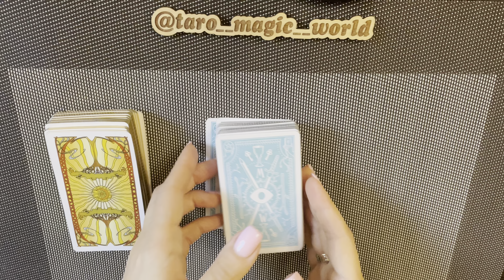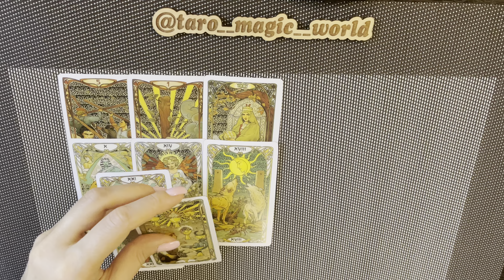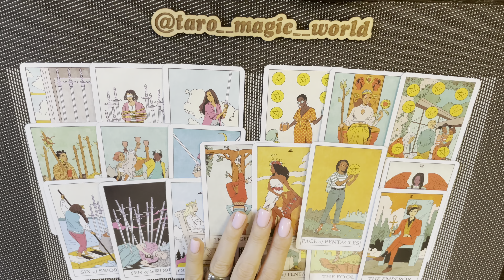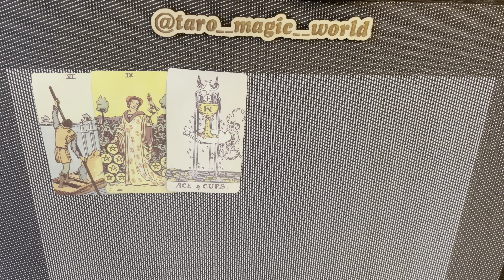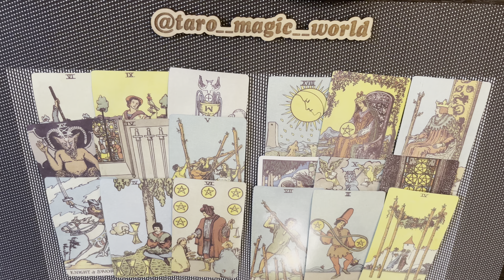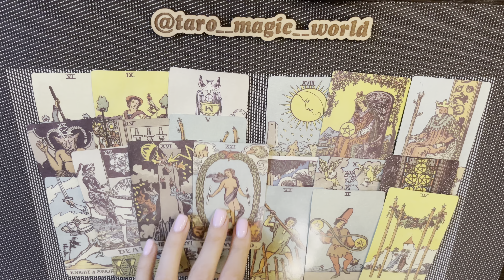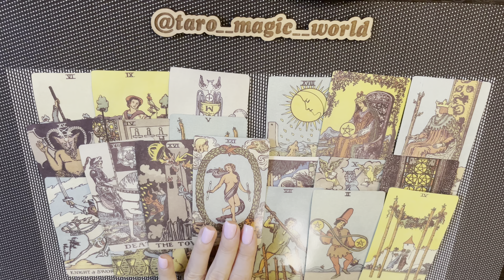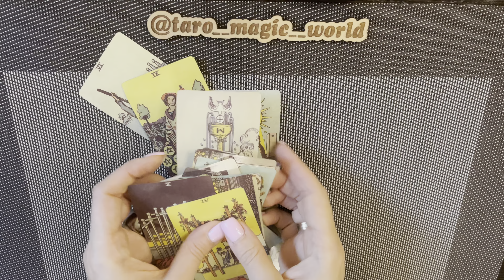ТАРО. СКАНИРУЕМ ПАРТНЁРА. ЕГО МЫСЛИ, ЧУВСТВА, НАМЕРЕНИЯ, ДЕЙСТВИЯ 💖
Для заказа индивидуального расклада пишите в вотсап или телеграм 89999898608
Тайм код
0:55 - первая позиция
8:00 - вторая позиция
15:15 - третья позиция
Дорогие друзья, сегодня мы с вами рассмотрим очередную интересную и волнующую тему отношений на Таро. Слушайте и смотрите, получайте ценную информацию, делитесь ссылкой на видео со своими друзьями. Жду обратной связи в комментариях. Благодарю всех за просмотр моих видео!